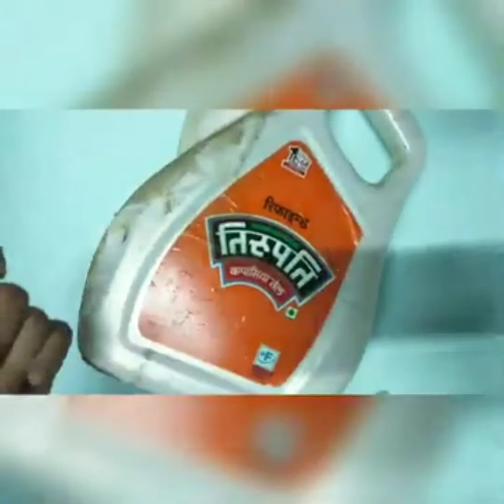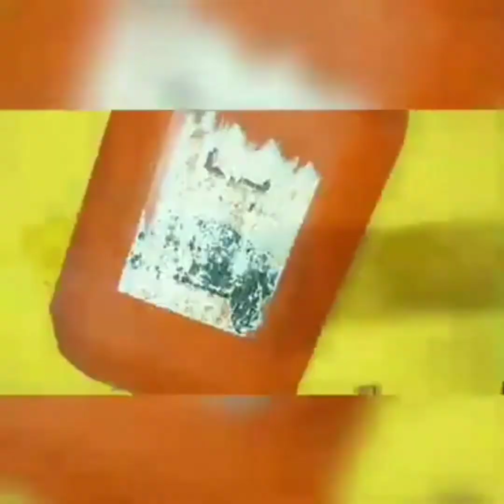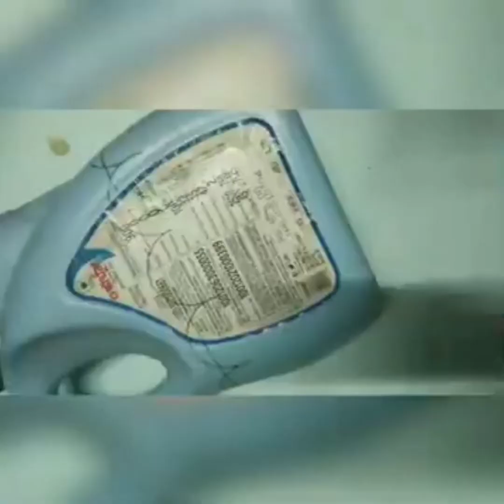3 Useful Home Organizer From Plastic Can | Easy Diy Crafts | Best Out of Waste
Hey guyss 🌹🙏